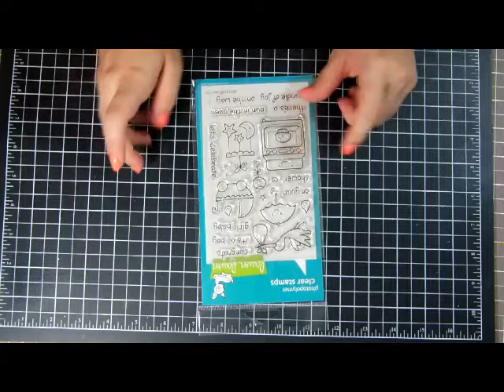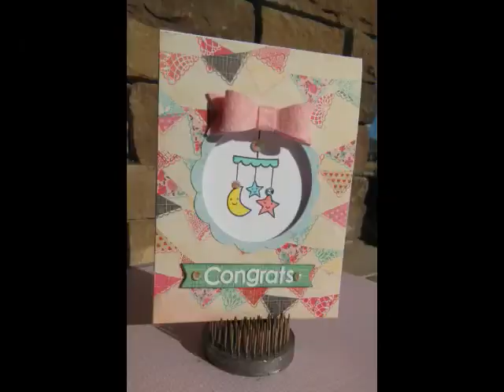Card Series 2013: Baby Shower Card